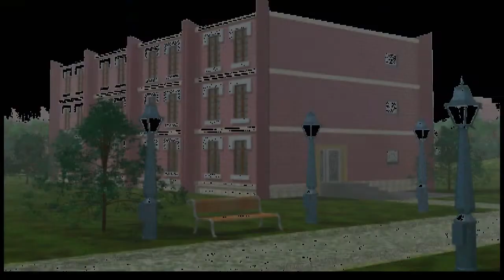Let's Play Clock Tower Part 2: THE MURDERS HAVE BEGUN!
Scissor man finally shows his face and we promptly run like a bitch.